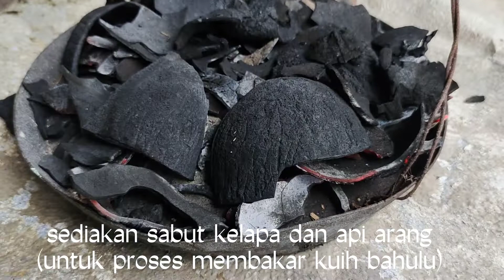Kuih bahulu lagend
Bahan bahan
1 kg tepung gandum (disagai)
30 biji telur ayam gred A/B
2 kg gula pasir
Serbuk penaik secukupnya
sedikit mentega

** ( gula pasir+ telur diayak

Ingredients
1 kg of wheat flour (prepared) 30 A/B grade chicken eggs
 2 kg of granulated sugar Baking powder to taste
 a little butter

 ** (granulated sugar+ eggs sifted until white)